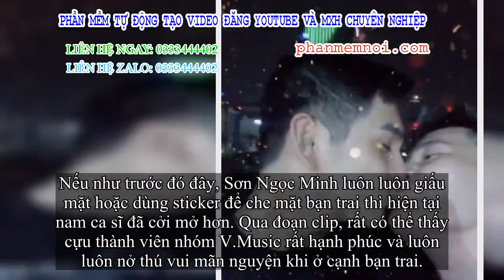✅ Màn khóa môi đồng giới 'hot' nhất mạng xã hội của Sơn Ngọc Minh và bạn trai